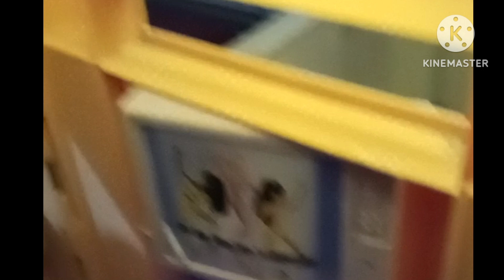Doll House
doll House big house children fun